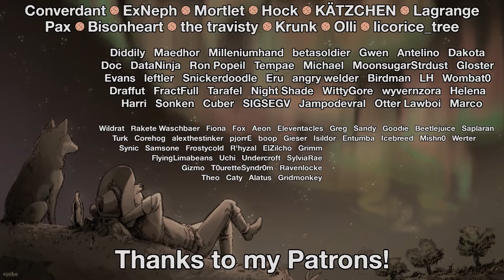XCOM: Chimera Squad - Part 39: Discomfiting Dive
'XCOM: Chimera Squad' is a new turn-based tactical combat game in the XCOM universe. Five years after XCOM defeated the Elders, the remaining aliens on earth are trying to integrate into and cooperate with human societies. However, in City 31, a model of multi-species post-war integration, someone is trying to sabotage the entire foundation of this brave new world. As XCOM, we will we be able to steal everything that's not nailed down, while still saving this post-post-apocalyptic world?